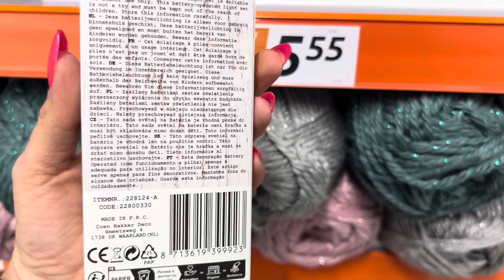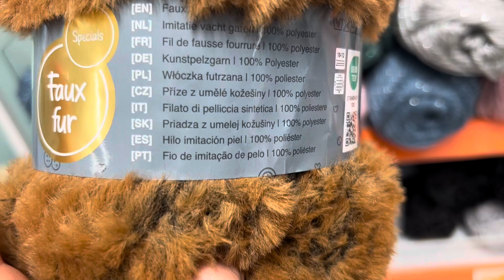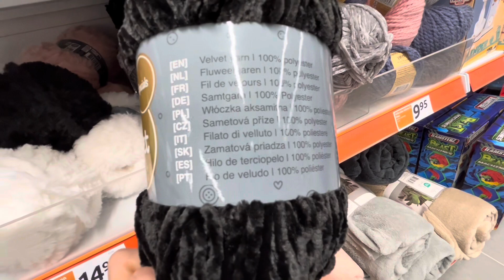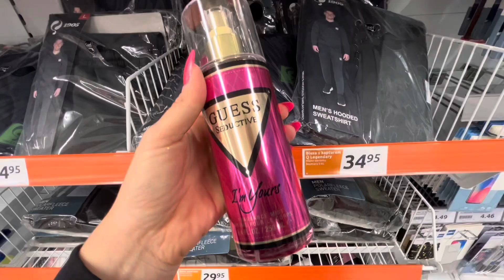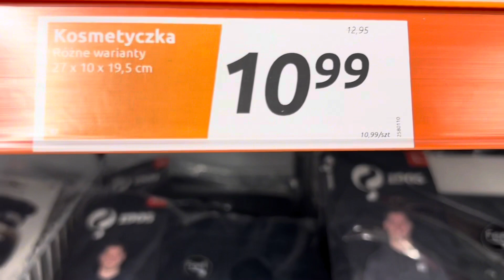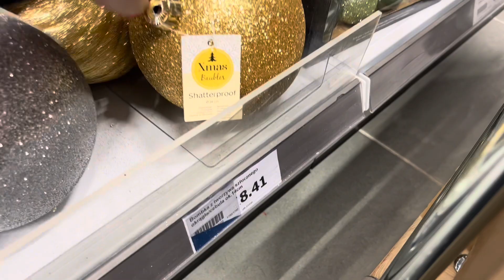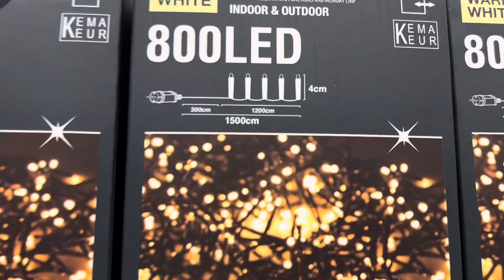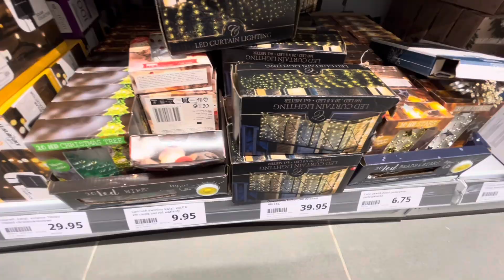ACTION ‼️ NOWA KOLEKCJA , PROMOCJE TYGODNIA, PRODUKTY TEFALA‼️NOWOŚCI ŚWIĄTECZNE🎄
Dzisiaj w action zabieram Was na promocje tygodnia 😃 warto przejrzeć ponieważ dużo fajnych tanich rzeczy pojawia się na promocjach 💕 są tez nowe świąteczne dekoracje.